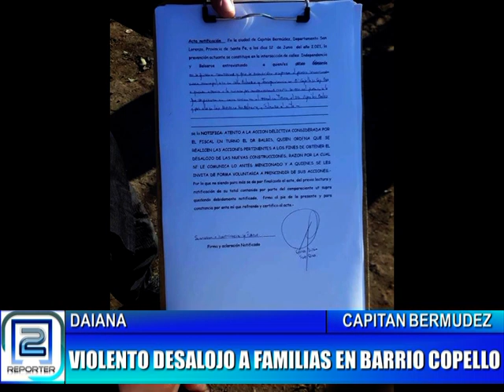DAIANA - VIOLENTO DESALOJO A FAMILIAS EN B° COPELLO, CAPITAN BERMUDEZ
(COMUNICACIÓN TELEFÓNICA)
CAPITAN BERMUDEZ